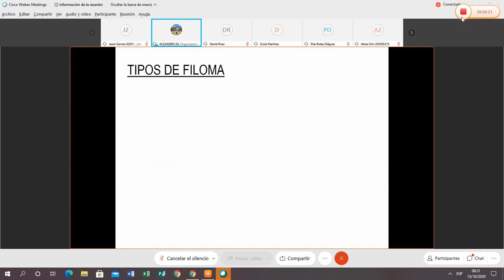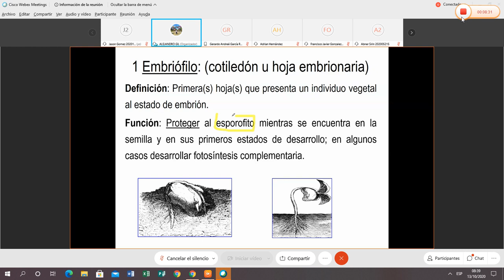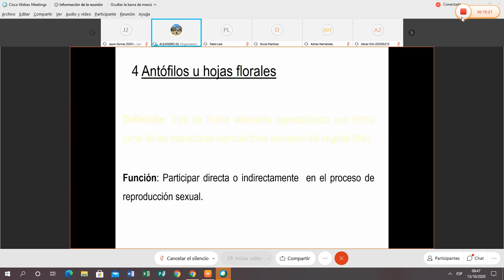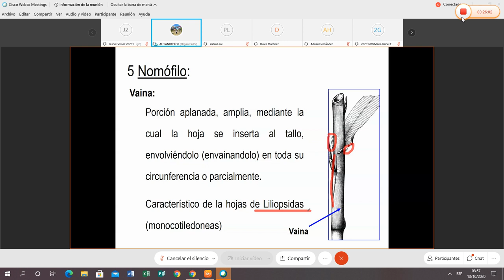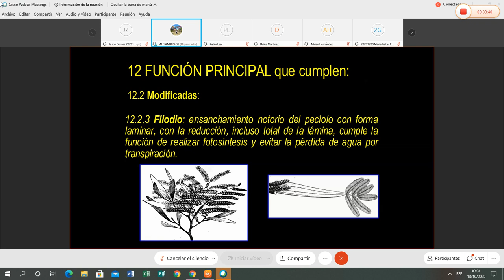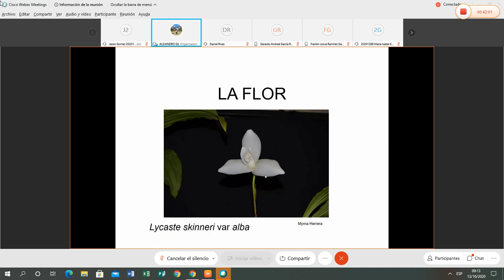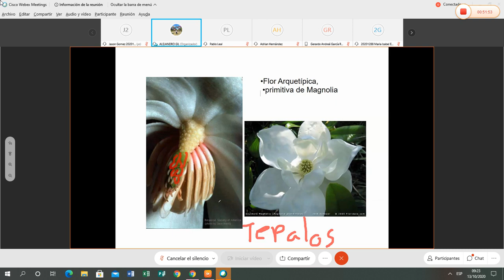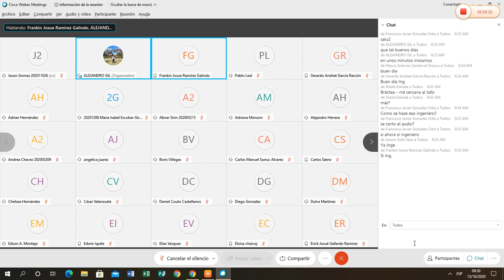20201013 083115 DURecorder